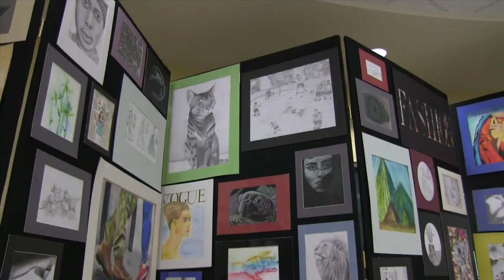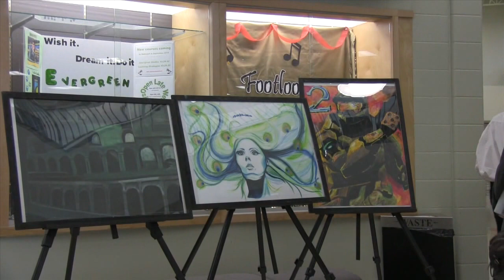St. Peter The Apostle CHS Spring Art Gallery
Art of the Students in Grade 9-12 students of St. Peter the Apostle Catholic High School, Spruce Grove Alberta. Congrats all the students on their achievements.